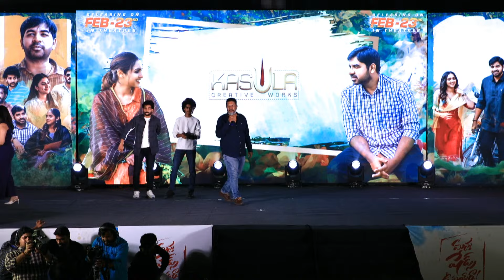Actor Ravinder Reddy Speech @Masthu Shades Unnai Ra Pre-Release Event | Abhinav Gomatam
Masthu Shades Unnai Ra Pre-Release Event LIVE | Abhinav Gomatam, Vaishali Raj | Shreyas Media

Movie Name:  Masthu Shades Unnai Ra
Banner: Kasula Creative Works
Screenplay & Direction: Thirupathi Rao India
Producers: Aarem Reddy, Prashanth.v, Bhavani Kasula
Story: Anwar Sadiq
Dialogues: Radha Mohan Gunti
DOP: Siddhartha Swayambhoo
Production Designer: Saravanan Vasanth
Background Score: Samuel Aby
Editor : Raviteja Girijala
Sound Design and Audiography: Deepu Shine (Walkman Studios, Kochi)
Publicity  Design: Neo Studios
Marketing: CrossClicks
Music Label: AdityaMusic
Event Partner: Shreyas Media